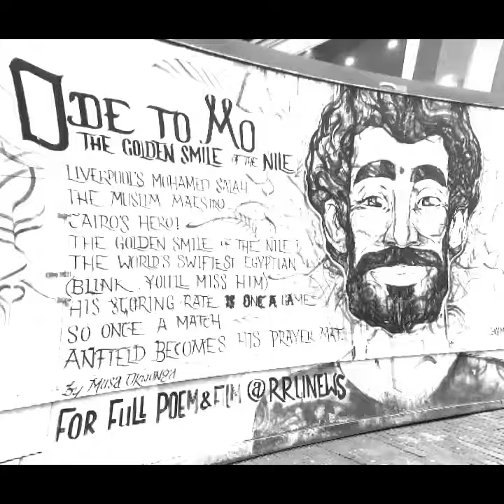Everton v CPFC - 8th Feb 2020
Everton won 3-1